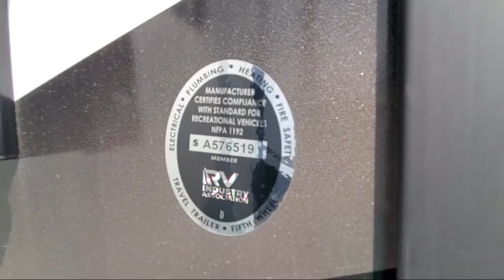2022 Keystone Rv Cougar Half-Ton 29RLI Johnson City Kingsport Bristol Asheville North Carolina A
2022 Keystone Rv Cougar Half-Ton 29RLI Stock Number: CG9338.